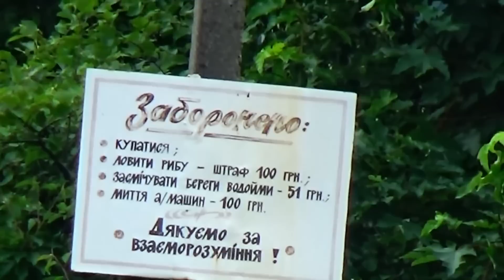Відпочинок в Карпатах Сколе, водоспад Кам'янка, Журавлине озеро мертве озеро, озеро у Сколе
Карпати - відпочинок у селищі міського типу Сколе. Близько 8 кілометрів від селища Сколе, находиться водоспад на річці Кам'янка, а за ним, у відстані одного кілометра, знаходиться Журавлине озеро, в народні знане як “Мертве озеро”, котре получило назву через підвищений вміст сірководню. Таким чином, відпочиваючі у Карпатах, ви можете помилуватися одночасно водоспадом і озером.